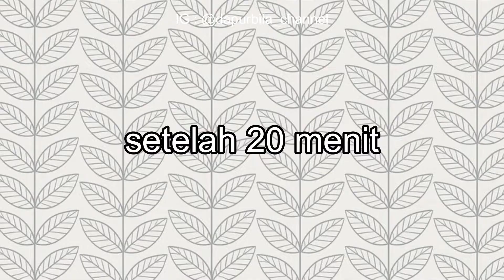Tanpa telur, tanpa oven, kenapa saya baru tahu resep ini, bolu coklat lembut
Bismillah kali ini aku mau bikin dessert simple,tanpa oven, tanpa telur, dan tanpa mixer dengan bahan sederhana, buat nya gampang banget, anti ribet hasilnya bikin nagih, resep ini cocok banget untuk pemula dijamin anti gagal

Silahkan aktifkan subtitle untuk menonton video

Bolu coklat kopi lembut
By dapur bila

Bahan yang digunakan :
225gr tepung terigu
2 sdm coklat bubuk
1 sachet kopi instant
1 sdt baking powder
1 sdt soda kue
200 gr gula pasir
350 ml air
100ml minyak

Bahan coklat:
150 gr dark coklat
2 sdm minyak

20 gr coklat putih
1 sdm minyak

Cara pembuatan bisa dilihat di video

Selamat mencoba & semoga video nya bermanfaat
Jika teman-teman recook resep ini jangan lupa tag ke instagram nya @dapurbila_channel